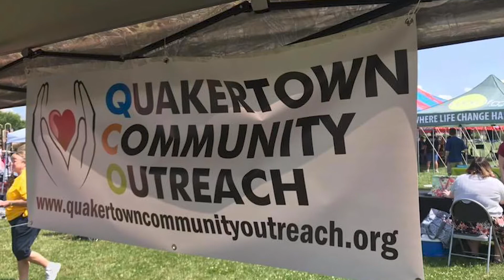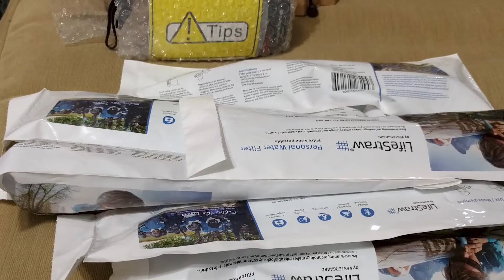Appfire Living The Pledge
At Appfire, giving back is in our DNA. Having participated in the Pledge 1% movement since its inception, we are proud of the way our Appfire family embraces it by LivingThePledge.

Appfire Co-founders Randall Ward and Mat Gauvin believe being philanthropic is integral to operating our business, not merely the result of our success.

Now more than ever — as a fully distributed, global organization with nearly 500 people — we walk the walk with LivingThePledge.